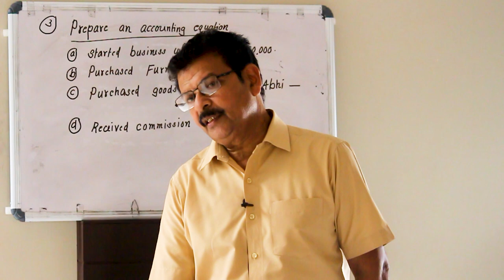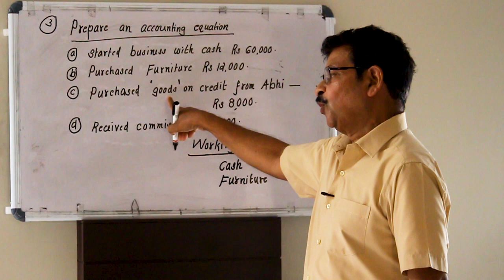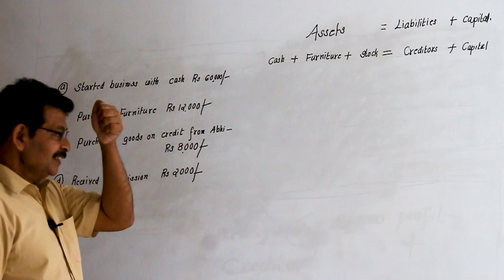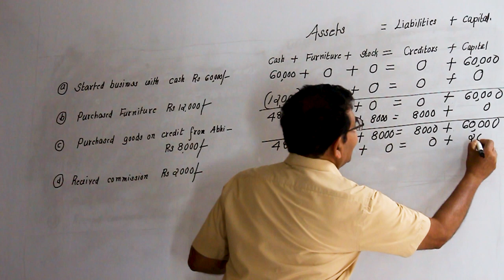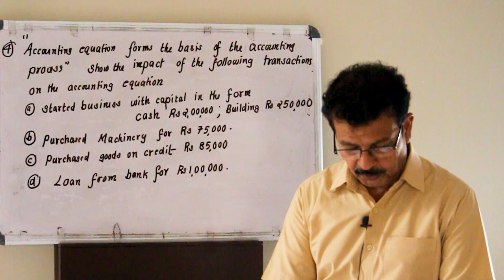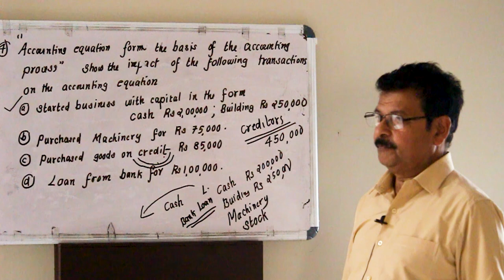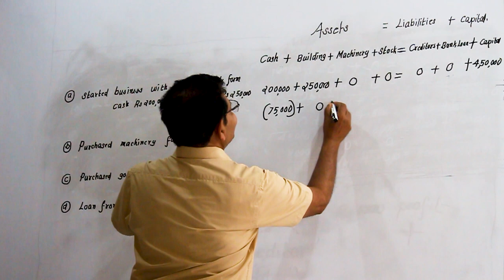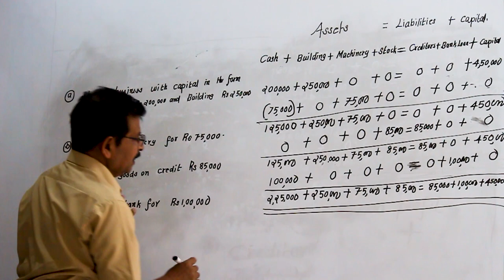Plus one Accountancy Ep07 by Shanavas sir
Maharajas Arts and Science College Attingal